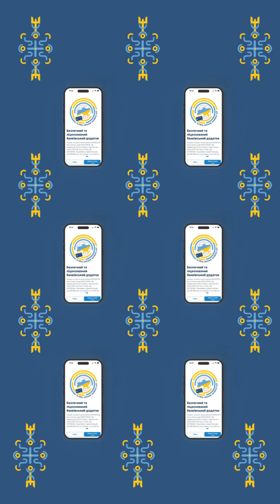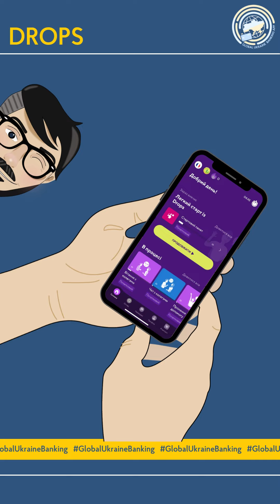Вивчайте іноземну разом з Global Banking App!